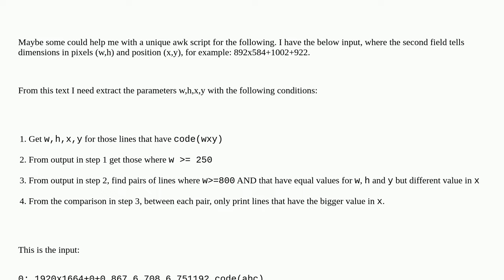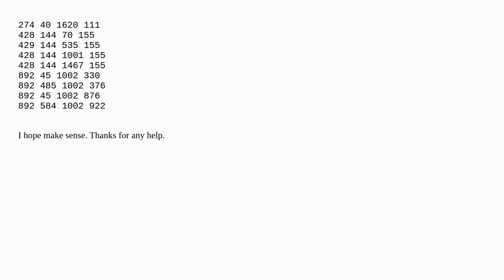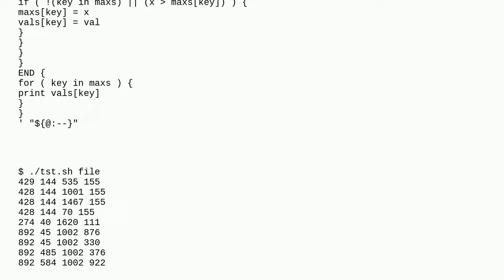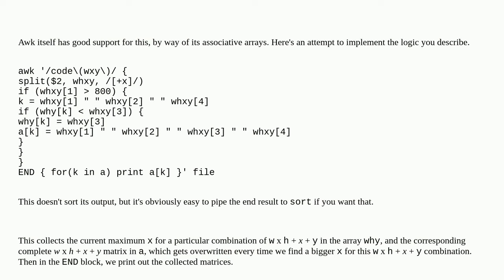Find max value for one column among rows where other values are equal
A special thanks goes out to the community

  awk